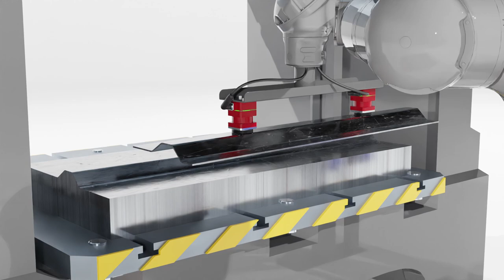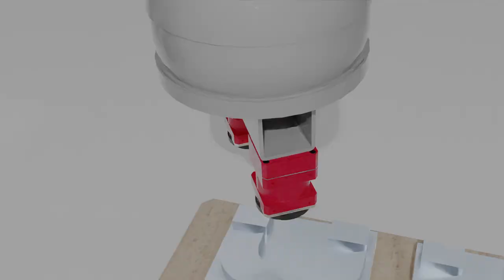Safe automation without compressed air with magnetic E-gripper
The E-gripper is an end-of-arm tool for robots and manipulators in the automotive and steel processing industries. It is electrically switchable without the use of compressed air and suitable for lifting, lifting or positioning ferromagnetic products such as sheet steel in the automotive and steel processing industries, among others.

This system complements the current generation of pneumatically-controlled magnetic grippers. The end-of-arm tool can be attached to robots and manipulators and holds a steel sheet or other product once gripped firmly in place, even during pick and place operations. The energy-efficient magnet system has a bi-stable design, ensuring process safety even in the event of a power failure, emergency stop or malfunction. With its durable plug-and-play design, the safe E-gripper requires low energy consumption and eliminates the need for costly compressed air; something that is required with current generation magnetic grippers. The gripper is mechatronically constructed and contains no moving parts; this makes it wear-resistant. Even ten million circuits are no problem. Installation on, for example, a robot arm or manipulator is easy thanks to the plug-and-play design and accompanying manual. This animation shows you how it works